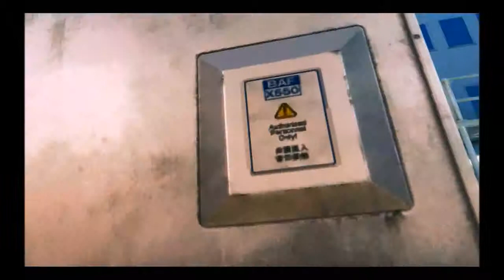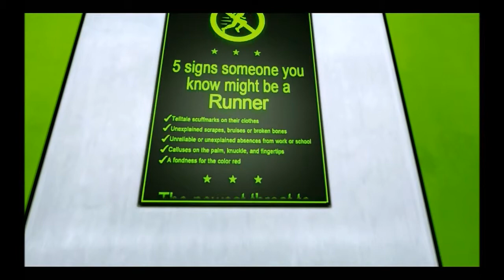Let's Play Mirror's Edge #04 [DE] - einfach mal Blau machen :3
Mirror's Edge

Mirror's Edge ist ein von DICE entwickeltes und von Electroic Arts gepublishtes Action Adventure mit großen Jump'n'run und Shooter Elementen. Ideal für jeden Parkkur-Freund mit einem förmlich anarchistischen Streben nach Freiheit und Recht! :D

- Lets Play Mirror's Edge -
Gameplay und Commentary von Nerolo *2014

Sehr Wichtig!
Hinter Jedem Spiel stehen Menschen, Menschen mit Hunger und so! Wenn dir ihr Werk also gefällt kaufe es dir im Original
Mirror's Edge für den PC:

Hallo, ich bin Nerolo. Ich hab weder Geld, noch bin ich hier um welches zu verdienen. Dafür habe ich OBS, zu viel Zeit und Spaß am schauen von Let´s Plays. Vielleicht kann ich ja auch letsplaier werden! D:
Bitte haut mich nicht weil ich keine Premium-Qualität habe :c

Ich hoffe wir haben noch viel Spaß miteinander!